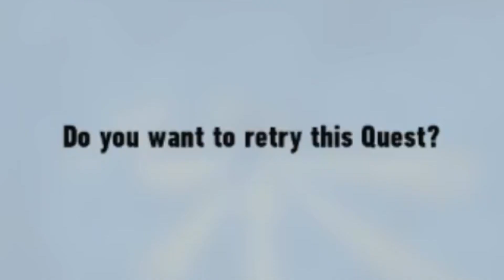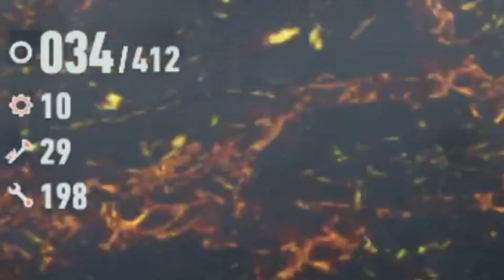Sonic Frontiers and the other Black Knight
The adventure continues as Sonic encounters the leftovers from his storybood adventures! WATCH OUT SONIC!!!